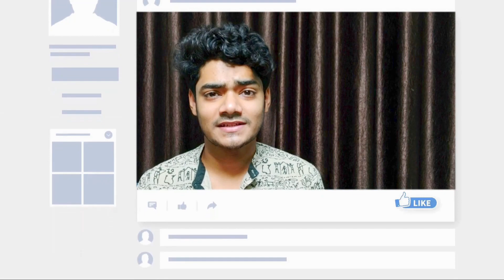Top 5 korean drama in hindi on mx player | all time best korean drama in hindi | k drama in hindi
i am deepak tq for your love

Review time

∆ Review time channel content
1= latest Hollywood , Bollywood movie review
2= latest web series review
3= trailer reviews of movies and web series
4= important Hollywood Bollywood news
5= covering superhero content
6= we do something different videos also

Review time is only channel of YouTube which provides faster all movies and web series review and all news with pure honesty from deep of admins 💟

Why to watch review time videos?
Our videos have good sound quality with good picture quality up to 4K and full hd but most important thing all our video have quality content only and trustable content

Reviewtime is the fastest channel present we give all movies and media info faster than all and all exact

*Software =use power director pc
*Mick = boya m1
*mobile= camera poco
*Tripod= KBOOM Camera 3110 Tripod

[6:23 PM, 5/22/2021] Deepak: top 7 new korean drama in hindi, top 5 new korean drama in hindi, best korean drama in hindi dubbed, mx player, netflix, top korean drama on netflix in hindi, top korean drama on mx player in hindi, korean drama in hindi dubbed, korean dramas in hindi, list of korean dramas dubbed in hindi, top korean drama in hindi dubbed, new, top new korean dramas in hindi dubbed, best korean drama on netflix in hindi, best korean drama in hindi dubbed on mx player, enmas tv, hindi, hindi dubbed
[6:24 PM, 5/22/2021] Deepak: korean drama series, k-drama series, best korean drama series, asian drama series, korean drama, korean video, kdrama, k-series, extreme romance korean drama, 10 high school korean dramas you should watch, best korean high school dramas, korean romantic scenes collection, korean romantic high school dramas, high school dramas, asian dramas recommendation, lee min ho school dramas, korean dramas in hindi

[6:23 PM, 5/22/2021] Deepak: top 7 new korean drama in hindi, top 5 new korean drama in hindi, best korean drama in hindi dubbed, mx player, netflix, top korean drama on netflix in hindi, top korean drama on mx player in hindi, korean drama in hindi dubbed, korean dramas in hindi, list of korean dramas dubbed in hindi, top korean drama in hindi dubbed, new, top new korean dramas in hindi dubbed, best korean drama on netflix in hindi, best korean drama in hindi dubbed on mx player, enmas tv, hindi, hindi dubbed
[6:24 PM, 5/22/2021] Deepak: korean drama series, k-drama series, best korean drama series, asian drama series, korean drama, korean video, kdrama, k-series, extreme romance korean drama, 10 high school korean dramas you should watch, best korean high school dramas, korean romantic scenes collection, korean romantic high school dramas, high school dramas, asian dramas recommendation, lee min ho school dramas, korean dramas in hindi